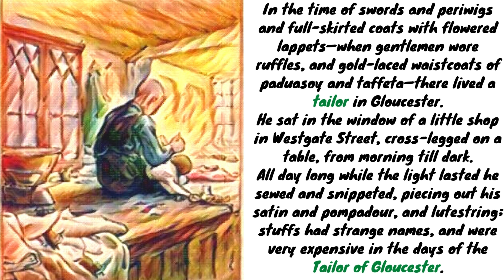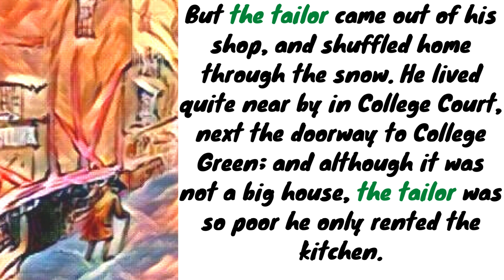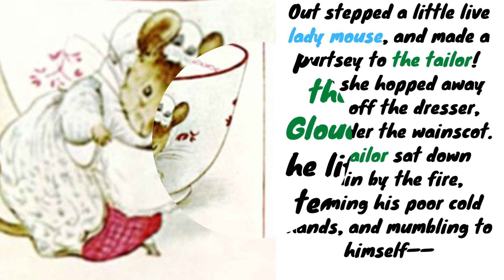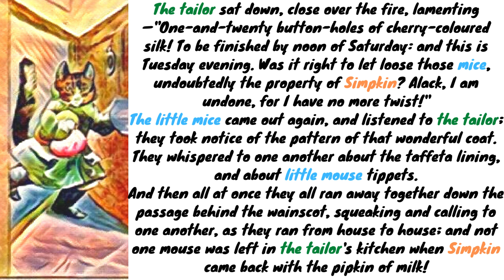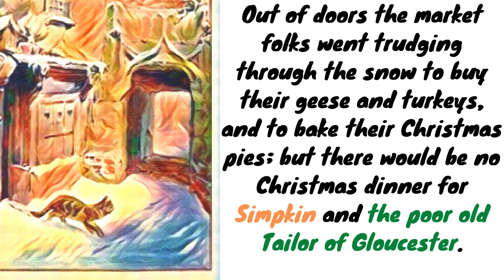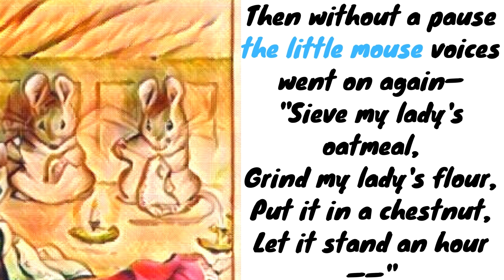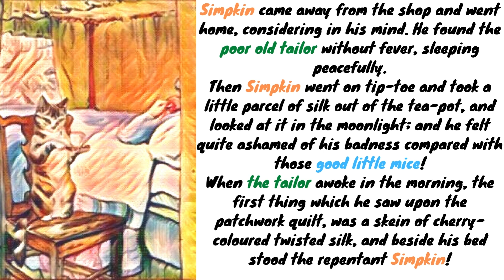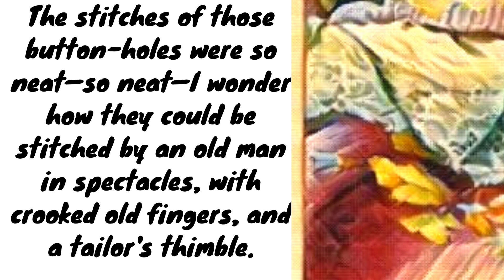Learn English Through Story -BEATRIX POTTER : the tailor of gloucester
Learn English Through Story -- The TALE OF SQUIRREL NUTKIN --Beatrix Potter-
Nothing is better for learning and improving the English language than stories and tales written by native English speakers, especially if they are great authors, such as the illustrious author of this tale in this case : Beatrix Potter.
Learning English through story is the best way to train our minds to reach high levels of english.
About the tale:
the tailor of Gloucester
The story is about a tailor whose work on a waistcoat is finished by the grateful mice he rescues from his cat and was based on a real world incident involving a tailor and his assistants. For years, Potter declared that of all her books it was her personal favourite.
The Mayor of Gloucester has hired the tailor to sew him a blazer and vest for his upcoming wedding on Christmas Day. The tailor sends his cat Simpkin to go out and buy more twisted silk (or "twist"), which is required to stitch the vest together. Simpkin hides the twist when he discovers that the tailor has freed several mice that he had previously trapped. The tailor is unable to buy more twist due to a lack of money. He believes he will be unable to complete the mayor's clothing and, as a result, will be financially wrecked. Luckily for him, the mice come to his rescue.

Adaptations
In 1988, Rabbit Ears Productions produced a storyteller version with narration by Meryl Streep, drawings by David Jorgensen and music by The Chieftains.

Ian Holm played the tailor in a live-action TV adaptation in 1989 which included Thora Hird and Jude Law in an early part as the Mayor's stableboy.

In 1993, the tale was adapted to animation for the BBC anthology series, The World of Peter Rabbit and Friends. Derek Griffiths was the voice of Simpkin, with Ian Holm reprising his role as the tailor. The episode was dedicated to Dianne Jackson who died of cancer on New Year's Eve 1992.

author:beatrix potter
illustrations: beatrix potter
reader: librivox
source description: wikipedia